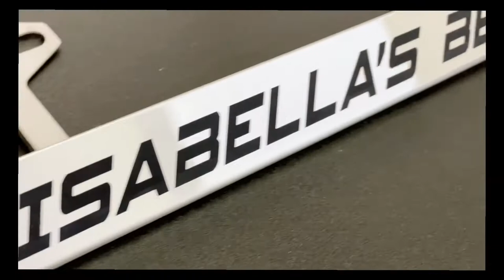Frameai.com polish mirror customized license plate frame “Isabella’s Benz”